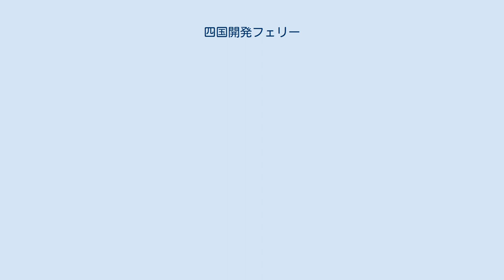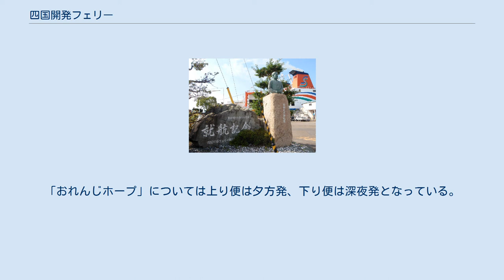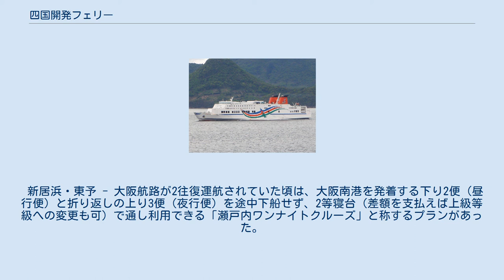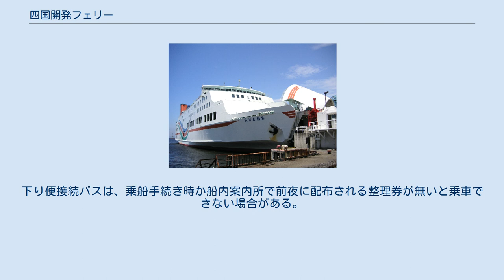四国開発フェリー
四国開発フェリー株式会社（しこくかいはつフェリー）は、日本の海運会社。
瀬戸内海にてフェリーを運航している。
内航貨物船・近海船のオーナー・オペレーターである瀬野汽船のグループ企業である。
愛称は「四国オレンジフェリー」。
 登記上の本社は瀬野汽船の本社がある愛媛県今治市となっているが、実質的な機能は東予事務所のある愛媛県西条市に置かれている。
 東予港旧ターミナルビル 就航記念碑 - 東予港 近年においては、2012年9月までは新居浜・東予と大阪を結ぶ航路については昼便・夜便がそれぞれ1往復と、新居浜と神戸を結ぶ航路については往路が昼便・復路は深夜便として1往復が運航されていたが、同年10月以降は本四架橋など高速道路の料金体系変更（事実上の値下げ）など社会情勢の変化を理由とした減便がなされている（現行の航路詳細は後述）。
 「おれんじ えひめ」、「おれんじ おおさか」については、夜行で運航されている。
「おれんじホープ」については上り便は夕方発、下り便は深夜発となっている。
なお、定期点検（ドック入り）や気象条件などにより就航船を変更する場合があるほか、おれんじホープは運休日もある。
 運航ダイヤが数回にわたって変更されており所要時間が延びている。
2018年には東予-大阪航路の新造船置き換え完了とともに3段階の期間別運賃を導入。
 ファンネルマークにはオレンジ地に青・オレンジ・緑色で「Safety」「Speedy」「Service」の頭文字を取ってアルファベットのSをあしらった「3S」マークが描かれている。
 船体の塗装は白地に1本の帯（色は船によって異なる）と、青・オレンジ・緑色のカモメをあしらった絵が描かれている。
 就航順に記載。
 喫煙所以外は個室を含めて禁煙である。
 新居浜・東予 - 大阪航路が2往復運航されていた頃は、大阪南港を発着する下り2便（昼行便）と折り返しの上り3便（夜行便）を途中下船せず、2等寝台（差額を支払えば上級等級への変更も可）で通し利用できる「瀬戸内ワンナイトクルーズ」と称するプランがあった。
同プランは2等寝台往復の料金で3食つきであったほか、希望者に対しては船橋（操舵室）の見学ツアーも含まれていた。
 上り便乗船客、下り便下船客用無料連絡バスは次の通り。
路線バス扱いとなっているのが特徴。
停留所は路線バスのものを併用し、どの停留所でも乗降可能。
フェリー利用客は運賃無料となる。
フェリーを利用しない旅客も有料で利用できる。
下り便接続バスは、乗船手続き時か船内案内所で前夜に配布される整理券が無いと乗車できない場合がある。
 大阪南港行の便に接続 　 大阪南港発の便が接続 上記のバスは、いずれもせとうちバスが運行する。
 下り便下船客用のみ運行される無料連絡バスは次の通り。
 この他伊予鉄南予バスが運行する松山方面との有料連絡バスがある。